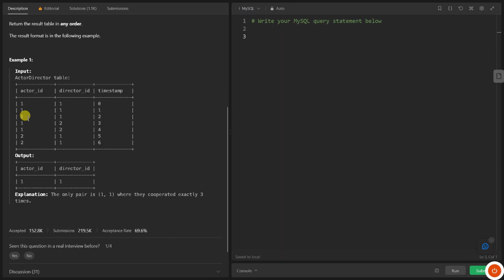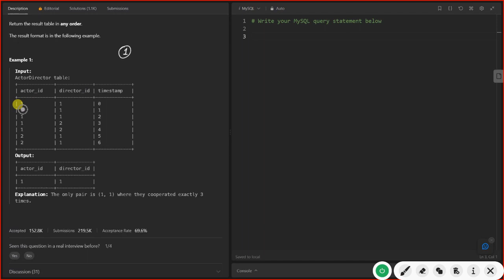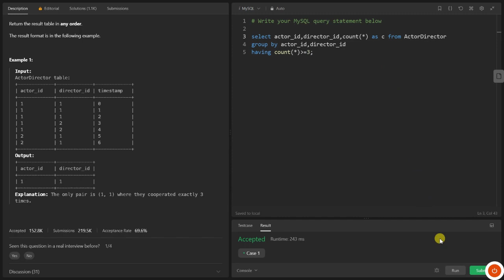Episode 13 : Actor and Director who cooperated at least three time using two approach | LeetCode SQL